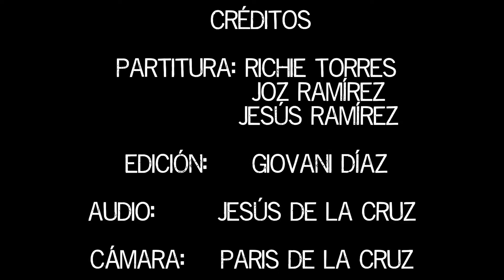No dejes que - Caifanes (COVER de BAJO con TABLATURA - BASS COVER + TAB)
- La negra Tomasa - Caifanes (Cover)

- Exit music (For a film) - Radiohead (Cover)

- Blue orchid - The white stripes (Karaoke)

Love illumination - Franz Ferdinand (Cover de guitarra con tablatura - Guitar cover + TAB)

- Preludio en C - J. S. Bach (Piano + synthesia)

- Smooth - Santana (Cover de guitarra con tablatura/Guitar cover + TAB)